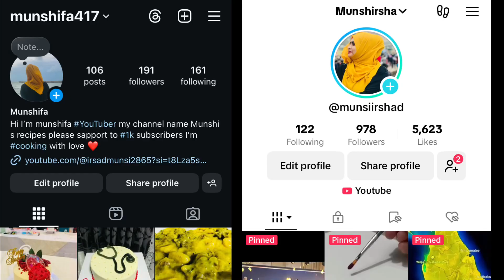srilankan Style Beef Thakkadi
What you need to cook Beef Curry:
Meat - 500g
cardamom - 3,4
Cinamon stick - 4,5small pc
Onion - 1
Rampa - 1 small pc
Tomato - 1
Cumin seeds powder 1 1/2tsp
Turmaic - 1 1/2 tsp
chilly powder - 2tsp
curry powder / Masala - 2tsp

* 1 jug of coconut milk (750ml)